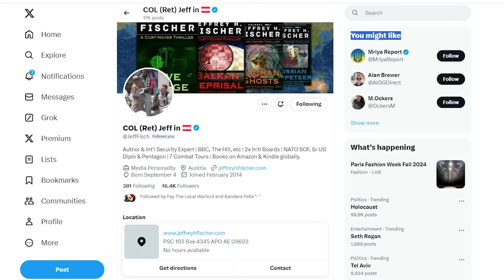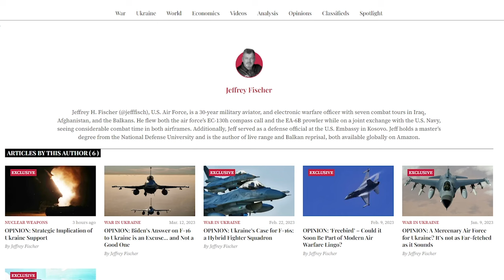How Will The Ukraine War End: Col. Fischer Weighs In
Download the PRIZEPICKS app today and use code "rob" for a first deposit match up to $100!

Please follow My Podcast Below